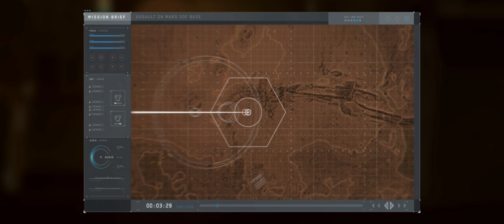Call of Duty Infinite Warfare Walkthrough Gameplay Part 9 | 1440p 21:9 Ultrawide | 2560x1080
A UNSA special forces team is sent to a secret UNSA weapons research facility on Europa to investigate a SDF attack and recover a prototype weapon before initiating the facility's self-destruct. The team is able to destroy the facility, but fails to recover the weapon and are captured by the SDF, where they are subsequently executed by one of the SDF's main commanders, Admiral Kotch.

On Earth, Reyes warns Admiral Raines that the SDF attack is tantamount to a declaration of war and that the UNSA should be preparing a counterattack. However, Admiral Raines explains that the UNSA's leaders do not want to escalate the situation, especially during the Fleet Week celebrations where the entire UNSA fleet gathers at Geneva. During the celebrations, he links up with his wingman Salter as well as his new robotic subordinate E3N "Ethan". Suddenly, the UNSA's AATIS defense cannons begin to open fire on the UNSA fleet, decimating many ships as an SDF assault force invades Geneva. Reyes manages to fight his way to the AATIS control tower, where he manages to shut down the AATIS cannons and apprehend Riah, the SDF spy responsible for sabotaging them. Reyes then accompanies the surviving UNSA ships into orbit where they destroy the attacking SDF fleet. The SDF's flagship, the Olympus Mons, suddenly arrives and destroys more UNSA ships before it is forced to retreat, leaving only two operational UNSA ships: the carrier Retribution and the destroyer Tigris.

Upon landing on the Retribution, Reyes learns that both the ship's captain and the executive officer were killed in battle, leaving him as the highest-ranking officer of the ship and its de facto captain. Admiral Raines promotes Reyes to commander and then tasks him retaking the cargo port on the Moon from the SDF. After successfully liberating the Moon, Reyes is given the mission to delay the SDF for as long as possible until the UNSA can rebuild its fleet. At this point, Reyes can embark on a number of optional missions to attack key SDF targets. Eventually, Reyes manages to destroy a strategic refueling tower on Titan, crippling the SDF's fuel supply. He is then sent to investigate a disturbance at an asteroid mining station near Mercury, only to find it was a diversion while the SDF destroys the Tigris, leaving the Retribution as the sole remaining UNSA ship. Learning that Riah is carrying a beacon meant to signal the main SDF fleet to invade Earth, Reyes devises a plan to use the beacon to lure the SDF fleet right into the still operational AATIS guns. Unfortunately, the plan goes awry when Riah escapes, destroys the AATIS guns, and kills himself to trigger the beacon. The main SDF arrives and the Olympus Mons destroys UNSA headquarters, killing Admiral Raines.

With no other options, Reyes decides to use the opportunity to board and commandeer the Olympus Mons. He manages to battle his way to the bridge and kill Admiral Kotch. He then has the Olympus Mons travel back to Mars, where he intends to use the ship to destroy the SDF's orbital shipyard and cripple their fleet in return. While the Olympus Mons and Retribution manage to destroy many SDF ships, the Olympus Mons suffers too much damage to use its weapons so Reyes orders it to ram the shipyard. Unfortunately, the Retribution also suffers damage and drifts into Olympus Mons flight path, forcing Reyes to order the ship to divert. Both warships crash onto the surface of Mars with the shipyard still intact.

Realizing that there's no way for them to get back to Earth alive, Reyes rallies the survivors of the Retribution crew and leads them on one final, desperate assault on the shipyard. Most of the surviving crew are killed in the fighting, but Salter manages to commandeer an SDF destroyer. However, its weapons are disabled and the mooring clamps are locked. Ethan sacrifices himself to destroy the moorings while Reyes activates the destroyer's weapons and orders Salter to destroy the station, despite him being on it. Salter reluctantly opens fire, ejecting Reyes into space. His last sight is seeing the SDF shipyard explode before he is killed by flying shrapnel.

Some time later, the UNSA honors Reyes and the Retribution crew's heroic sacrifice, stating that their destruction of the SDF shipyard was a decisive victory. Salter, who is one of the four survivors from the Retribution, salutes a war memorial in Geneva listing the names of all of the UNSA soldiers who died in the conflict, including Reyes.

During the credits, the posthumous recorded messages of some of the deceased Retribution crew may be heard.

My Rig:-
Intel Core i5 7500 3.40 Ghz
ROG STRIX B250F Gaming Motherboard
16 GB G Skill DDR4 3000 Mhz
GTX 1060 3GB AMP EDITION
250 GB SAMSUNG 850 EVO SSD
1 TB WD BLUE HDD
Seasonic 520W
NZXT S340
LG 29 inch 2560x1080, 60Hz

Thanks
Prashant!